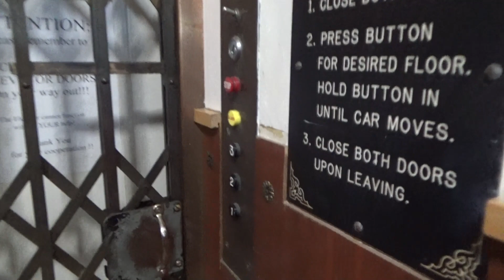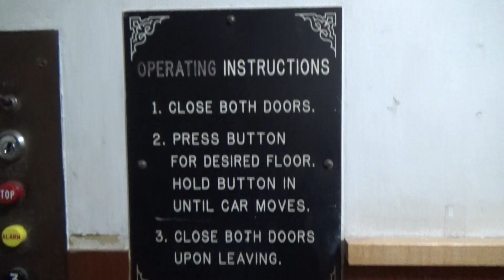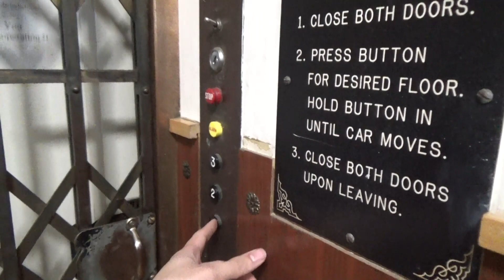AMAZING Gated OTIS Traction Elevator - Branciforte Plaza - Santa Cruz, CA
[Recorded 3-22-22] Santa Cruz has been covered by a few people, but I had to explore it myself and get my own videos. I've seen this one on YouTube many times and I always wanted to see it for myself. I was finally able to and I must say, it's one of the nicest gated elevators I've ever been on! This entire building is really well-maintained but the way they preserved this elevator is soooo appreciated by me. This was originally an OTIS but it was slightly upgraded with CJ Anderson. Very tasteful mod!